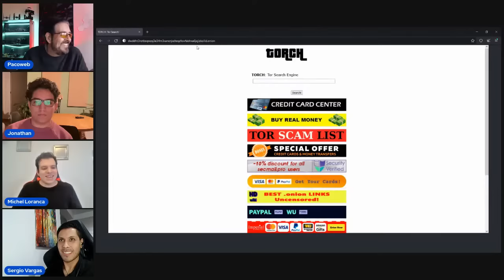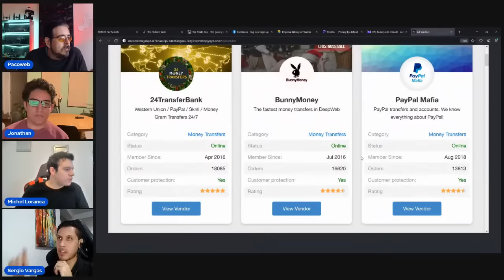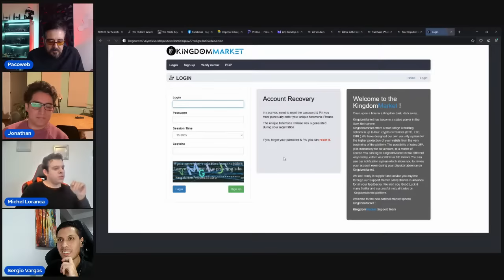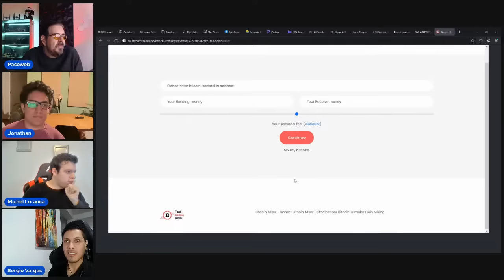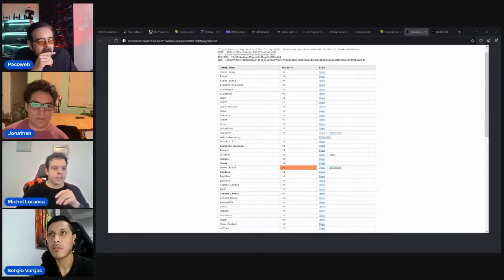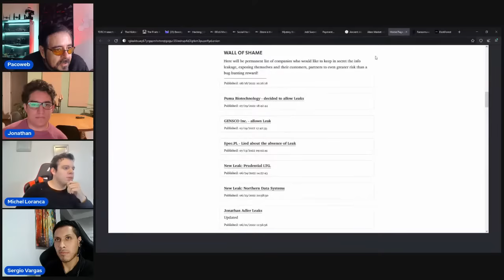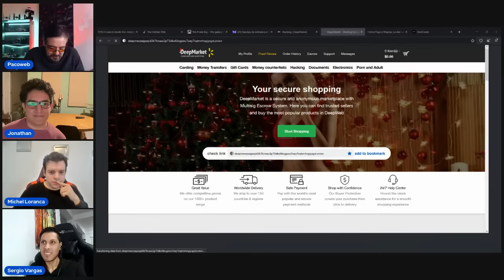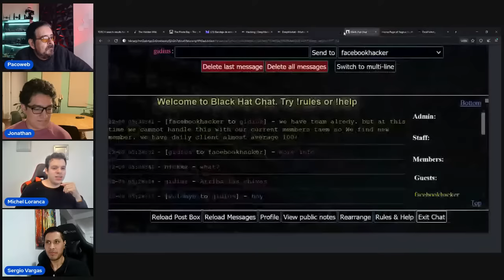Entremos a la DARK Web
Hablemos de la web obscura, que encuentras ahi: beneficios y riesgos de llegar a lo profundo del internet.
Contenido  educativo para que conozcan lo que pueden encontrar ahí y analicen si desean hacerlo por su cuenta.
Recuerden que lleva un riesgo por lo que es recomendable tener una VPN, máquina virtual, antivirus y un navegador como TOR para mayor seguridad.
Analiza los procesos y a donde puedes y no entrar para cuidarte si decides acceder.